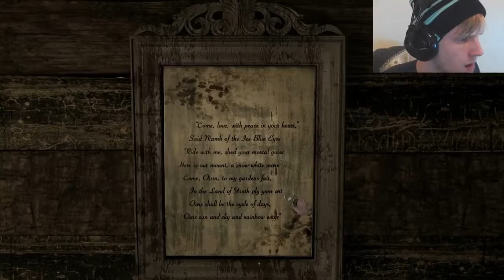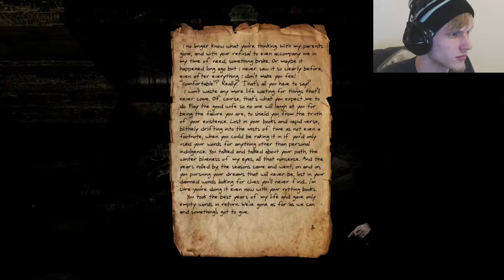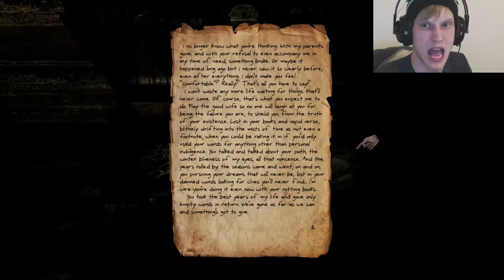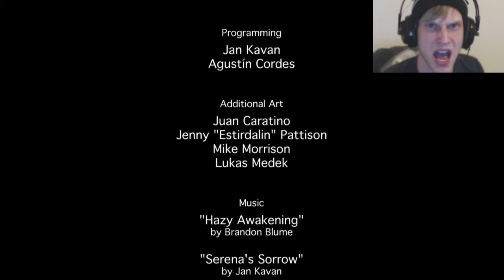Serena **Long Play** - WHAT THE HELL JUST HAPPENED?!?! | A Soulful Tragedy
The game volume is up a little more than usual, just to give full effect to the interactive story. The ambiance is gut-wrenching and the mood provides the right atmosphere for this game...Gotta have it! My voice is inferior to the haunting story that will challenge your intellect!

**READ ME: Serena is an interactive, point-and-click short story. So be warned ahead of time, there is very little game play involved. You interact with a small environment to unravel the story of your unnamed character and his wife, Serena.

GREAT game, and turned my brain into a pretzel so yeah. that's always good

MY PREDICTION(and SPOILER ALERT!) ***DON'T READ UNLESS YOU HAVE VIEWED THE VIDEO***

BLaaughghgigghakjhdkjafkjashfkadoooshhhhiiughhyykkk!

That line above was my brain cells after experiencing the game.
WTF?!?!? I sat long and hard to think about everything I encountered within the cabin. Remembering the metaphoric and subjective narrations.
I caught myself sporadically thinking..."where could Serena be?!" and that, ladies and gentlemen, is an element that creates a terrific game

Anyhow, I'll be banging my head off the wall for about a week to dissect the story and what I witnessed within the tiny cabin.
Perhaps that truly was Purgatory, as mentioned when reading The Bible for the 3rd or 4th time. Was that my body in the dresser?

The outbursts of rage throughout the narration suggests that the couple were becoming violent towards each other.
Though we felt rather lost, even after mustering up a new memory. Perhaps it was she who killed US, since she was out on the porch with another man. perhaps her new lover who replaced you?
You thought you were still in existence, when you've been decaying within that very cabin the whole time...
Did you truly do anything to deserve such a drastic thing? sheer neglect and false love forms such hatred??
Burning the cabin down while you we're inside of it...Is that how she killed you?
The Cabin, from the very beginning, does already appear worn...burnt, greased and smogged windows. Perhaps you woke up in the already burned down cabin to realize what truly happened in your marriage

Sorry, I'm rambling. but, Damn...